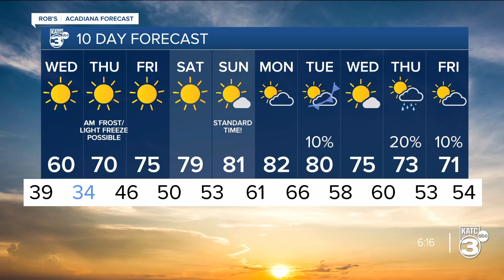Rob's Weather Forecast Part 2 6pm 10-31-23